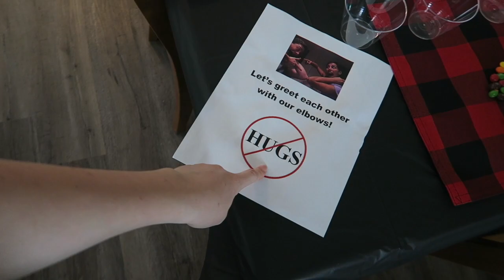MY CYBER BABY SHOWER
Because of COVID-19 we had to cancel my baby shower, but that didn't stop us from having some sort of baby shower!